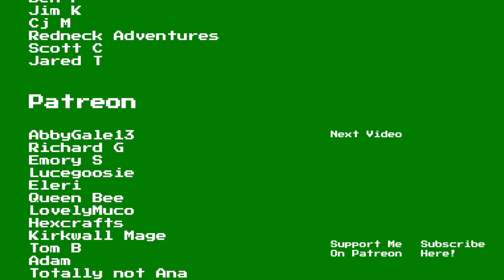Elder Scrolls Online: Firesong Playthrough | Part 7: Heart Turned Black | Legacy of the Bretons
Welcome to Part 7, Heart Turned Black, of my ESO Firesong Series. This Elder Scrolls Online DLC is the final entry into the year long season, Legacy of the Bretons. If you would like to see the entire series, you can click on the series playlist below.

This ESO Let's Play will feature a combination of gameplay, questing, commentary, character voicing and the reading of texts where I feel it's needed.